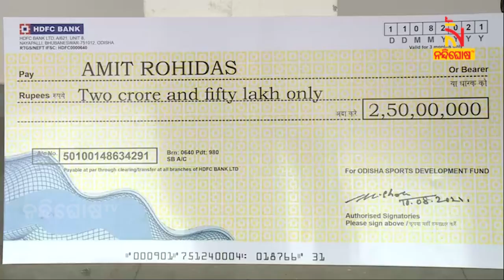Watch CM Naveen Patnaik Felicitating Hockey Olympians For spectacular Performance At Tokyo Olympics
* DishTV Channel No: 1367
* Airtel Digital TV Channel No: 611
* TATASky Channel No: 1779
* hathw@y Channel No: 731
* Ortel Channel No: 707
* Videocon d2h Channel No: 840
* SITI Channel No: 17 & 458
* GTPL Channel No: 719
* SUN Direct Channel No: 667
* Asianet Channel No: 219